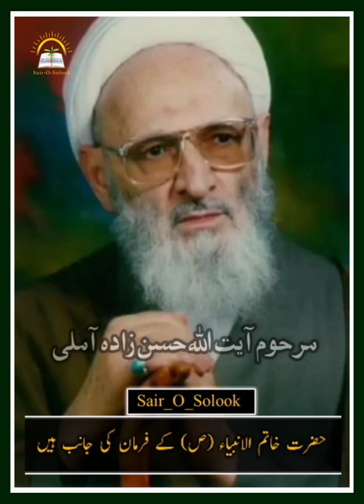نظر مرحوم آیت اللہ حسن زادہ آملی دربارہ رہبر معظم انقلاب اسلامی|| خامنہ ای در نگاہ آیت اللہ حسن زادہ